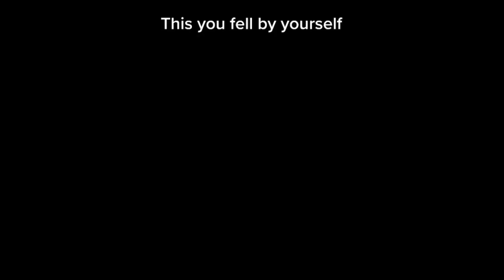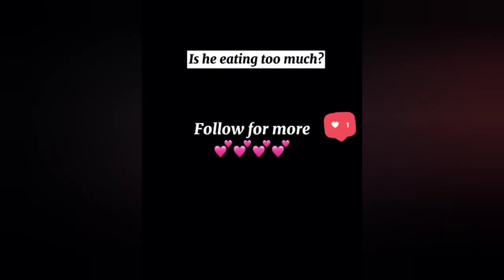Cute Pets And Funny Animals! Video Compilation #65